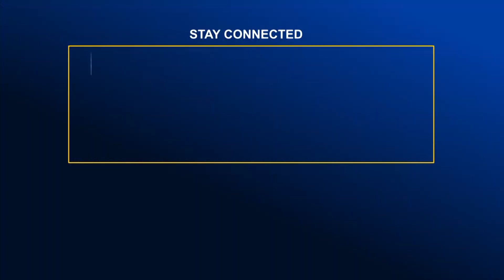বরগুনায় কয়েকদিনের টানা বৃষ্টিতে পঁচে গেছে আমনের বীজতলা | Global TV News